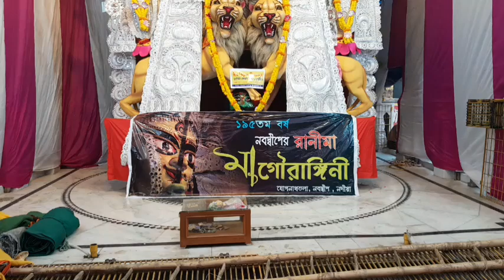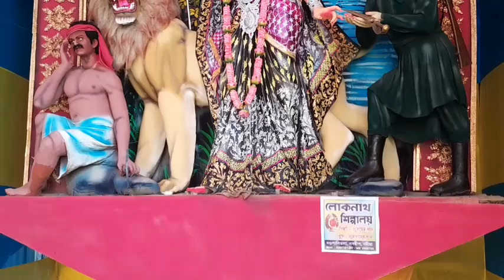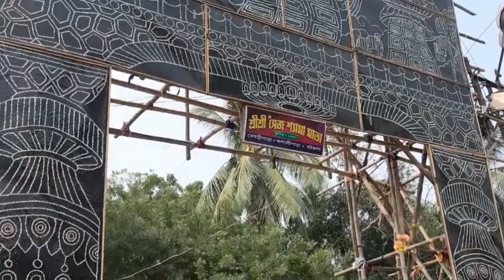Nabadwip Rash Utsab 2024 l Rash purnima Nabadwip 2024 l Nabadwip Rash l Rash jatra l rash purnima l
Nabadwip rash utsob 2024 l Nabadwip station theke neme osonkho pujo dekhe nao